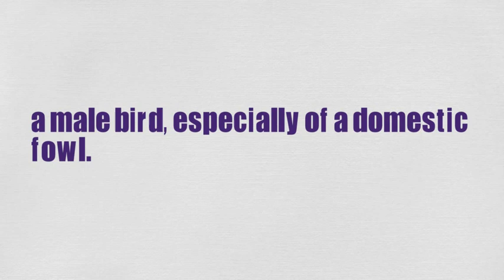What Does COCK Means || Meanings And Definitions With Example in ENGLISH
What is the meaning of the word COCK in English. What does COCK means and what is the definition of the word COCK . Here are its means and meanings. How to Pronounce the word COCK in English like the Native British and English Speakers in British and American Accent. Here is also an Example of the Word COCK use and used in a Sentence.
 Queries solved
1. COCK Meaning in English
4. COCK use in a Sentence
5. COCK word Example
6. COCK pronunciation
7. COCK definition
8. COCK defination